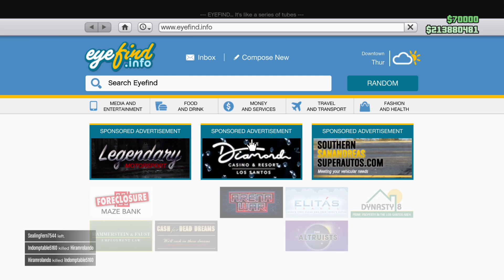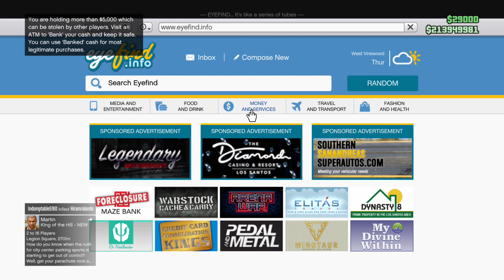GTAV Online Morning Livestream 4.29.20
Started with just an hour before I had to run. Always like to start the day with a Fortified, even better when it's double money.